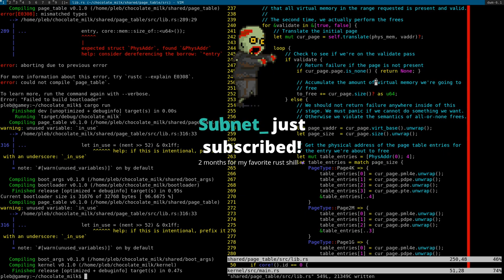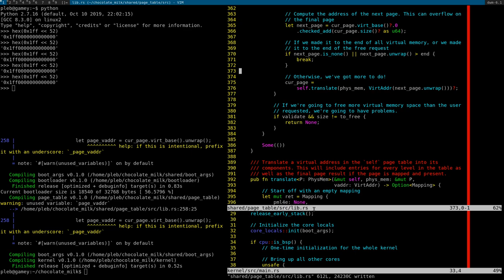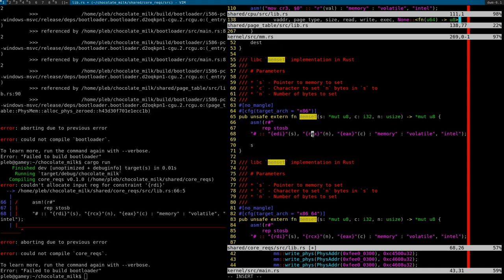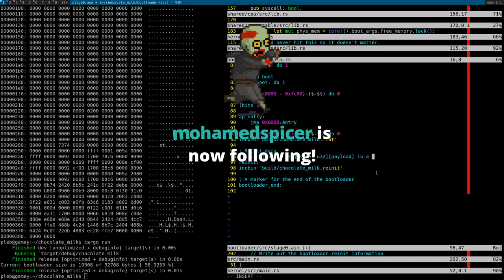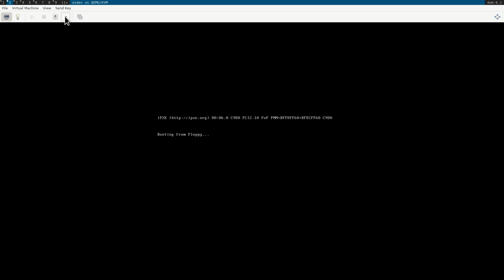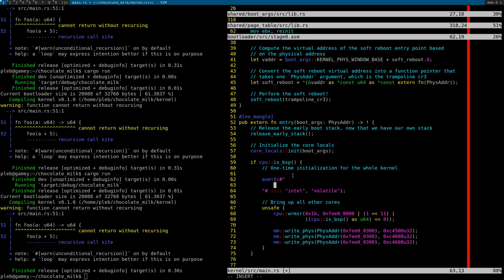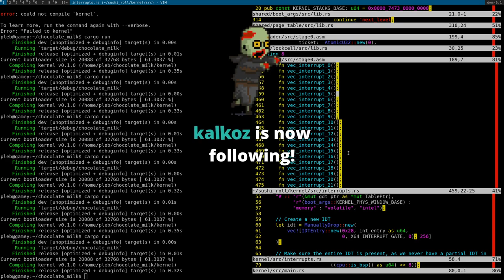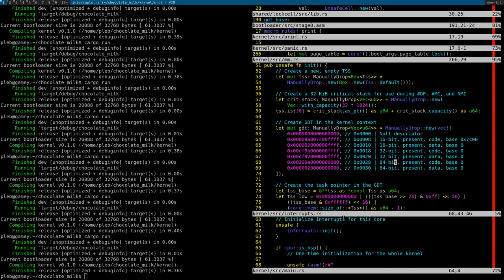Chocolate Milk: Soft Reboot (Part 1/2, 2020/04/14)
In this stream I introduce my soft reboot concept. This allows us to download and replace the kernel without having to fully reboot the machine. This drops reboot times from minutes to milliseconds!